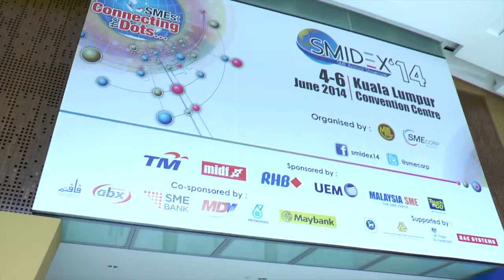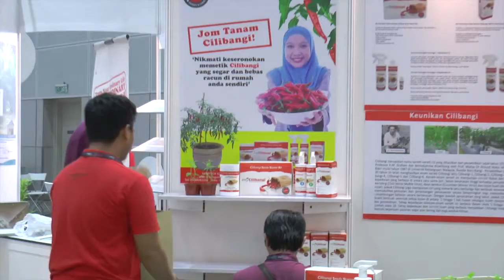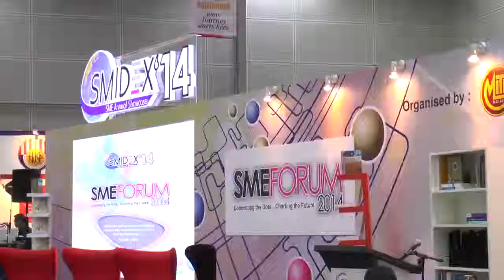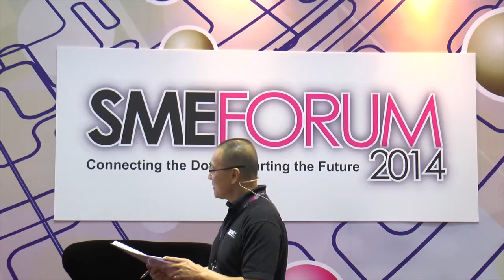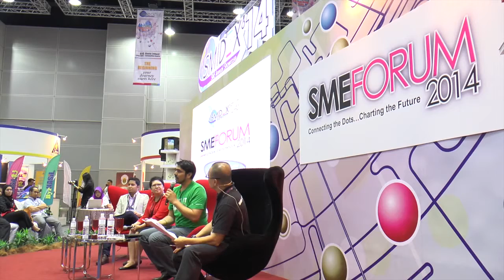SME Corp. Malaysia : SMIDEX 2014 - coverage